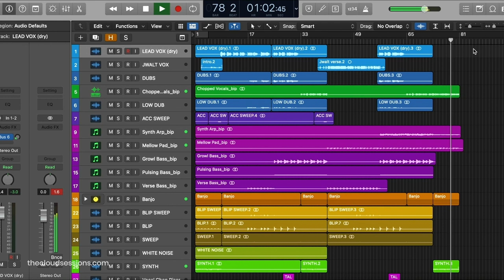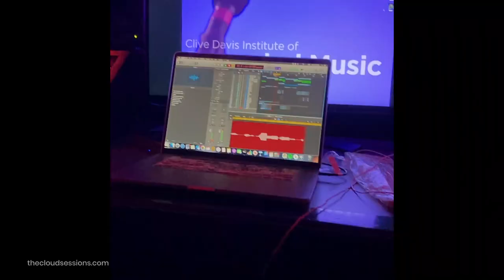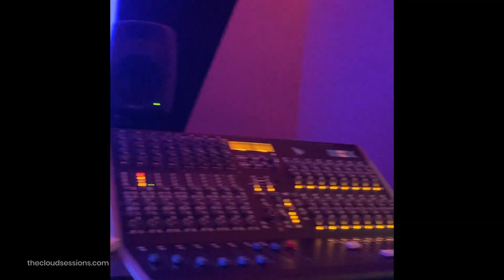The Cloud Sessions: A Collaboration Across Borders - Women In Music Event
The Cloud Sessions is a virtual music exchange program, bringing together women-identifying artists, producers and songwriters from Sweden and New York.

To celebrate Women's History Month, we hosted The Cloud Sessions: Women’s Voices, featuring an all-women-identifying lineup that took place between March 8-22, 2021.

We invited 10 women artists, producers and songwriters from Sweden to collaborate with 10 women students from Clive Davis Institute of Recorded Music at NYU Tisch to participate in two weeks of virtual music collaborations, all from the safety of their homes.

The Cloud Sessions: Women's Voices is brought to you by Export Music Sweden, Clive Davis Institute at NYU Tisch School of the Arts, The Consulate General of Sweden in New York, The Embassy of Sweden in Washington D.C. and Today Is Vintage.